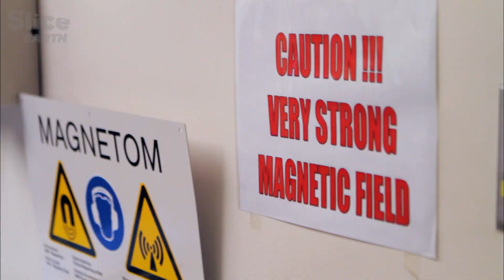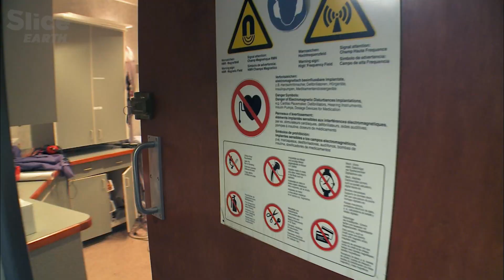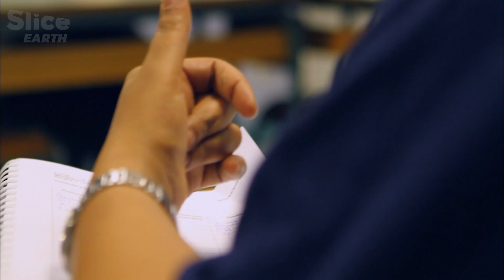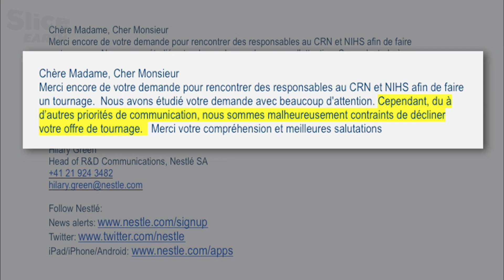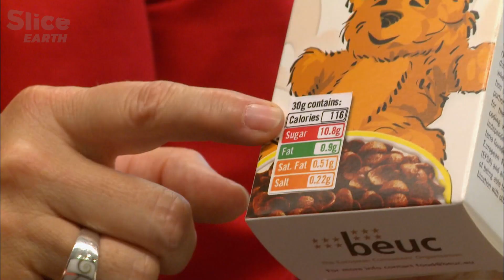The Food Trap: What Science Reveals About Sugar’s Grip on the Brain | Part 3 | SLICE EARTH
From an MRI lab in Oregon to addiction support groups in Paris, this segment examines how sugar stimulates the brain’s reward circuits. Researchers in Bordeaux observe animals repeatedly choosing a sweet drink over cocaine, raising questions about the addictive potential of highly processed foods. Brain imaging reveals how a simple milkshake can activate key reward areas, while individuals describe the emotional pull of sugar and the difficulty of breaking free.

As obesity, diabetes and cardiovascular disease rise worldwide, UN experts warn of a growing public health crisis. Meanwhile, major food companies decline interviews, and consumer advocates in Brussels describe intense lobbying against clearer nutrition labels. Between personal vulnerability and industry influence, this chapter explores what current science and policy debates reveal about sugar’s hold on modern societies.

Documentary: Hooked on Food
Director: Rémy Burkel & Sylvie Deleule
Production: Program33, Eklektik productions, RTBF, In association with France Télévisions, Planète +, RTS-TSR, TV5 MONDE & RDI/Radio-Canada (2013)